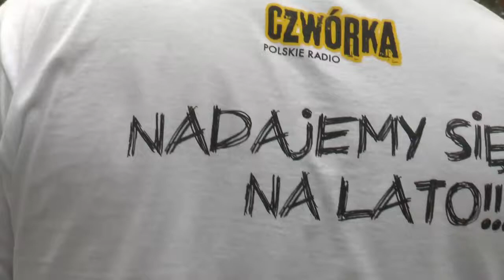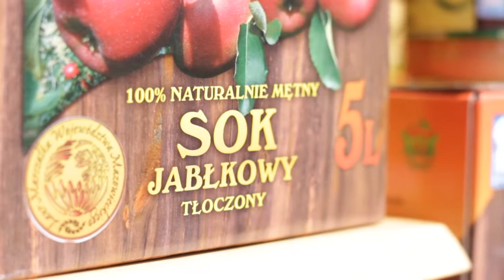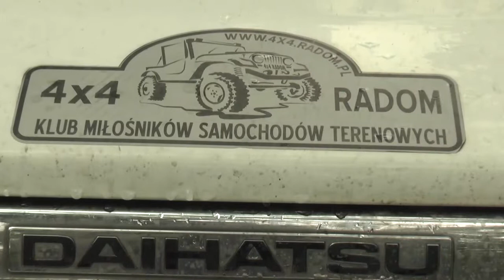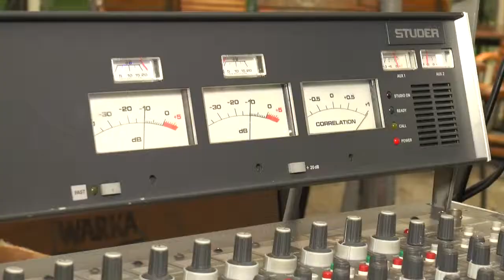2014.08.28 Sprawdźcie, jak radomianie promowali miasto w Czwórce!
Deszcz nie przeszkodził w tym, by Radom miał swoje 5 minut, a w zasadzie dwie godziny na antenie czwartego programu Polskiego Radia. W ramach audycji "Plenair" Radom promowali między innymi: restauracja "Parkowa", szkoły "Mały Muzyk" oraz "Mała Lingua", Radomskie Stowarzyszenie Retrocyklistów "Sprężyści", Radomski Klub Miłośników Samochodów "4x4", Gospodarstwo Sadownicze M.T. Bankiewicz oraz wiele innych firm, które pokazywały to, co nasze miasto ma najpiękniejsze. Na scenie nie zabrakło radomskich kapel, a tuż obok koszykarzy Rosy Radom, którzy próbowali uczyć dziennikarzy koszykarskich tricków. Sprawdźcie jak przebiegała ta wyjątkowa promocja miasta.